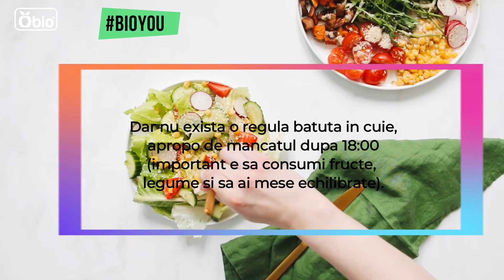Mituri alimentare, daramate de Obio: Nu ar trebui sa mananci nimic dupa ora 18:00.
Obio = pasiune pentru viata sanatoasa, traita bio. Iar asta inseamna nu doar alegerea de produse organice, ci si promovarea de informatii care te ajuta sa traiesti mai mult si mai bine. In seria de clipuri video de fata, demontam cele mai populare mituri despre nutritie si alimentatie. Pentru mai multe sfaturi utile, citeste articolele publicate constant pe blog-ul nostru!

MIT: Nu ar trebui sa mananci nimic dupa ora 18:00.
REALITATE: De fapt, ideea este sa ii dai corpului tau timp sa digere mancarea. Cand te bagi in pat, toata ar trebui sa fie metabolizata, ca sa poti dormi linistit(a). Dar nu exista o regula batuta in cuie, apropo de mancatul dupa 18:00 – regulile de baza tin de consumul de fructe si legume si de mesele echilibrate (proteine, carbohidrati, grasimi sanatoase).